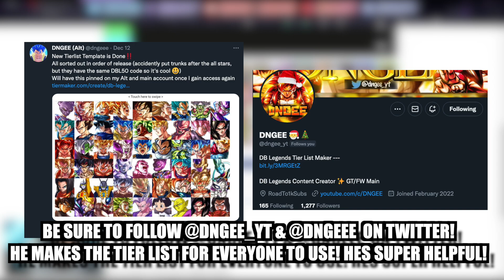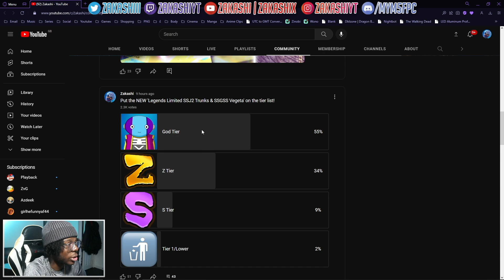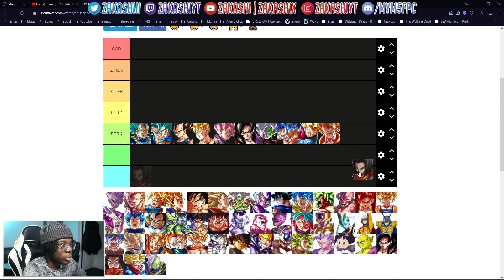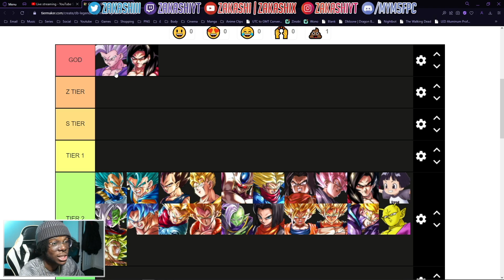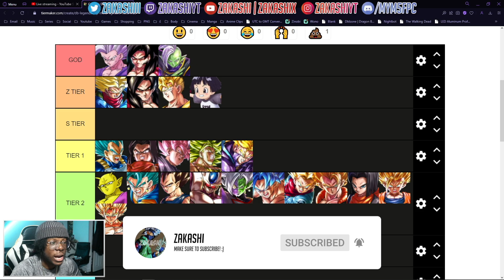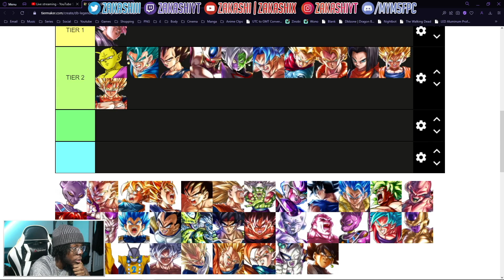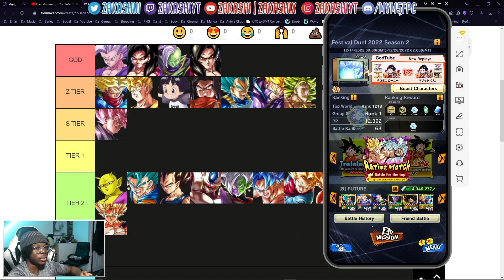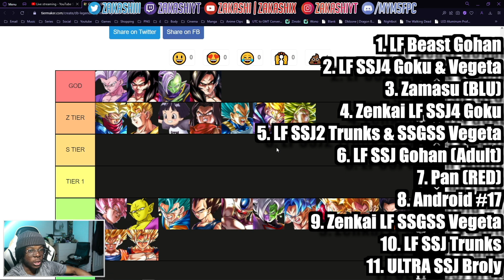(Dragon Ball Legends) LL TRUNKS & VEGETA BETTER THAN BEAST GOHAN?! TOP 10 Unit/Fighter TIER LIST!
Zinobi's to the top.
00:00 - Introduction
01:10 - FOLLOW DNGEE!
01:46 - Tier List Making
18:11 - Thoughs?

What I use to RECORD:
► Streamlabs OBS